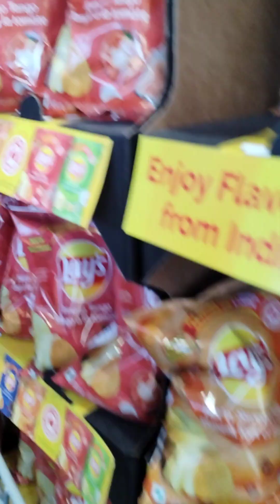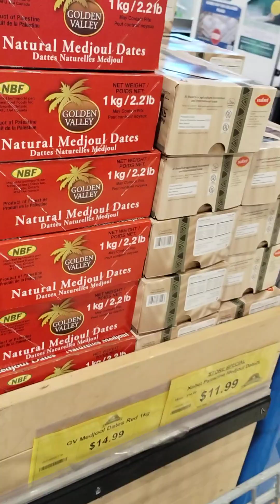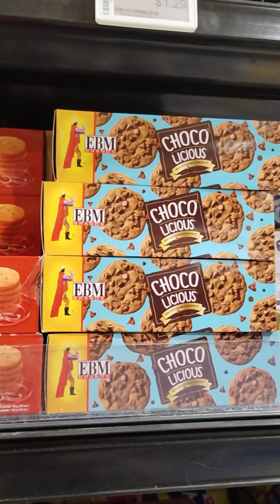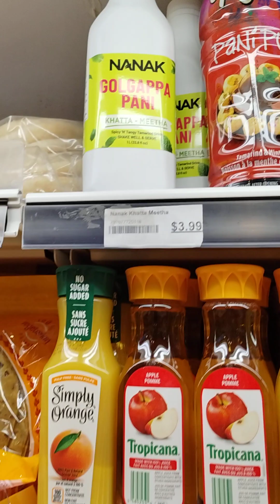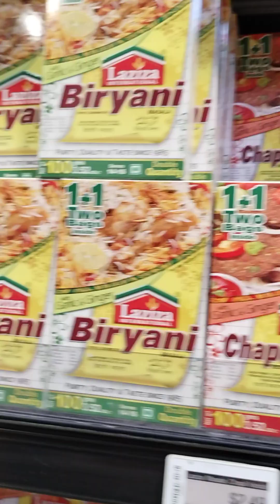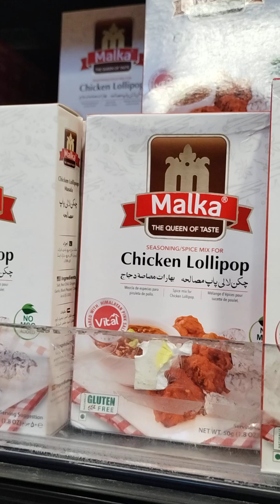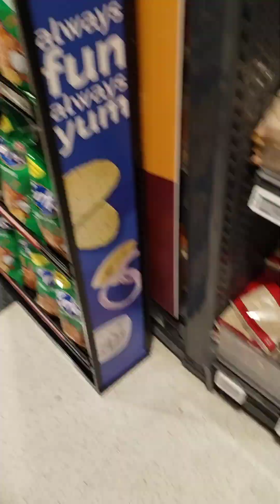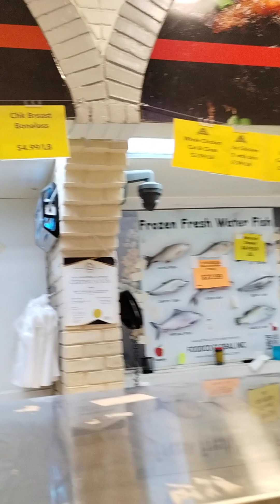Halal_beef_chicken@Iqbal_food_store_mississauga#viral_you_tube_video2024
Halal beef, mutton and chicken@asmaabid8647